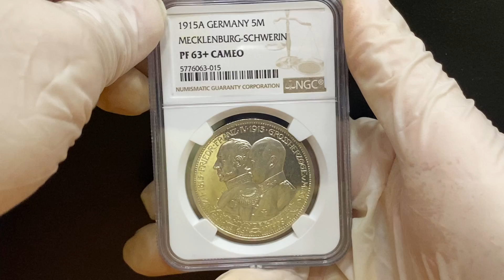Lot 1504 Germany Empire Mecklenburg Schwerin 3 Mark 1915 A PROOF NGC PF63+